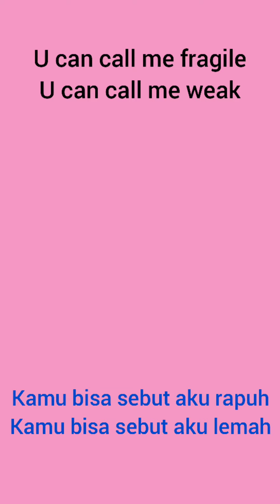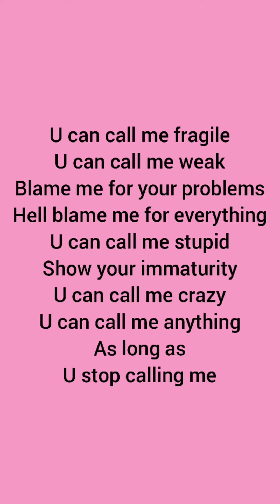Belajar Bahasa Inggris Lewat Lagu || Stop Calling Me || Brent Morgan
Credit : @BrentMorganMusic

Lirik:
You can call me fragile
You can call me weak
Blame me for your problems
Hell blame me for everything
You can call me stupid
Show your immaturity
You can call me crazy
You stop calling me